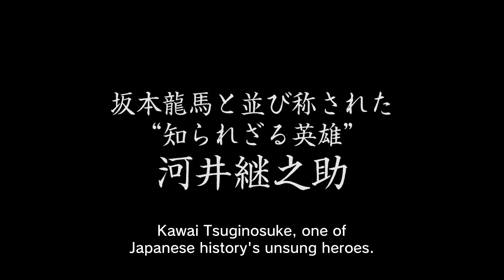THE PASS: LAST DAYS OF THE SAMURAI | Trailer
After three centuries of peaceful isolation, the foreign ships have arrived and broken Japan’s spell of solitude. As the nation moves inexorably towards the Imperial restoration and a new era as a modern, globally engaged state, it is torn by conflict and chaos. Deeply rooted beliefs are clashing. Japan is split, East from West, and civil war is brewing. Trapped between these Imperialist and Shogunate forces is the Nagaoka domain in central Echigo province, site of the strategically vital Enoki Pass. Tsuginosuke Kawai, chief retainer to Lord Makino, wishes fervently that the people of Nagaoka be spared the horrors of war, and advocates neutrality and negotiation. A canny and perceptive man, Kawai nonetheless assures that the domain is well armed. His wisdom and discipline, and his love for his family and his fief, make him a sturdy rock amid the raging currents around them, but can even he resist the torrential rush of history?

Long awaited by aficionados, historical novelist Shiba Ryotaro’s bestselling 1968 book Touge has at last been adapted for the big screen. Director Takashi Koizumi has proven a skilled hand at crafting thoughtful and assured jidaigeki, the period dramas for which Japanese cinema is renowned, keeping the classic form fresh and effective right to this day. He learned from the best, of course, over almost three decades as assistant director to the master himself, Akira Kurosawa, working on such essential titles as RAN and KAGEMUSHA. The star of those films, Tatsuya Nakadai, appears in THE PASS, but it’s the charismatic Koji Yakusho (13 ASSASSINS, BABEL, SHALL WE DANCE?) who commands attention throughout this gripping, heartfelt reflection on what it is to be a samurai, in principle and in practice. – Rupert Bottenberg

Après trois siècles d’isolement paisible, le Japon voit poindre à l’horizon les voiles de navires étrangers, signe que commence une ère nouvelle, et que la nation est appelée à changer. Mais tous n’espèrent pas un retour au Japon impérial, et plusieurs privilégient un gouvernement de shogunat; forcément, ces croyances opposées entreront en conflit. L’Est et l’Ouest ont un grave désaccord, et la guerre civile se prépare. La province d’Echigo et le domaine central de Nagaoka sont pris en tenaille entre les forces impérialistes et celles du shogunat. Le principal conseiller du seigneur Makino, Tsuginosuke Kawai, souhaite ardemment que les habitants de Nagaoka soient épargnés par les hostilités: à ses yeux, la clef est dans la neutralité et la négociation. Malheureusement, la passe Enoki, un col montagneux stratégique, voire vital, se trouve sur le territoire de Nagaoka. Si la négociation venait à échouer, Kawai est prêt à défendre son fief, et ses troupes sont bien armées pour ce faire. Discipliné, sage, profondément amoureux de sa famille et de ses terres, Kawai est un roc. Mais l’histoire du Japon est en train de s’écrire en lettres sanglantes… Au milieu du torrent, Kawai réussira-t-il à tenir bon?

Le roman historique de Shiba Ryotaro, Touge, fut publié en 1968; c’est dire que les amateurs du genre auront attendu longtemps son adaptation au grand écran. Ici, le réalisateur Takashi Koizumi fait honneur à la tradition jidaigeki, c’est-à-dire l’art du film d’époque nippon que nous connaissons. Après tout, Koizumi était assistant réalisateur lors du tournage de RAN et de KAGEMUSHA; durant presque trente ans, il a appris les ficelles de ce métier auprès du maître, Akira Kurosawa. La vedette de RAN et de KAGEMUSHA, Tatsuya Nakadai, joue d’ailleurs un rôle dans THE PASS, mais c’est le charismatique Koji Yakusho (13 ASSASSINS, BABEL, SHALL WE DANCE?) qui porte le film à bout de bras. Une réflexion essentielle sur ce qu’implique, en principe et en pratique, la condition de samouraï. - Traduction: David Pellerin